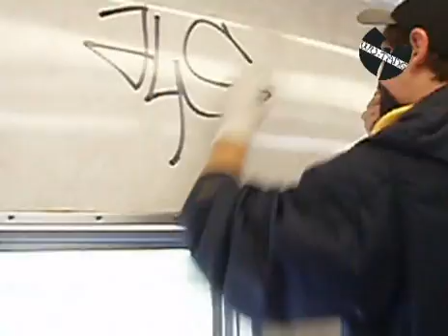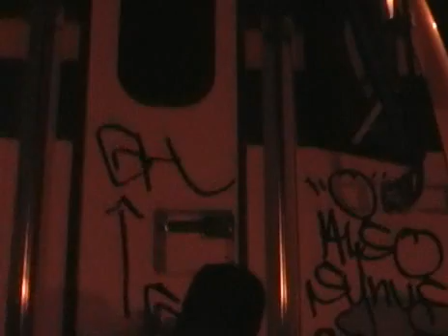Get Hectik [Australia Graffiti Movie] Part 2/3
A movie that was thought to be archived and never to see the light of day nor the ports of the internet; but I managed to locate and post a copy just for the intenret.